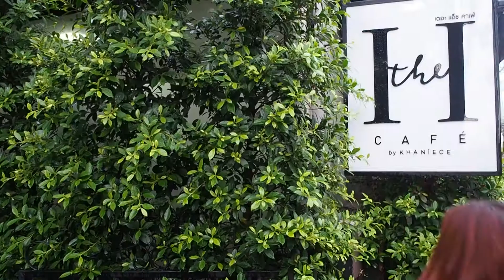MYRCosmeticsSolution : Product Recommand by บิ๊มโบ๊ะ Ep.7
บิ๋มโบ๊ะกลับมาแล้วจร้าๆๆ วันนี้เอาใจคนชอบกิน เราพาไปชิมของอร่อย ๆ ที่ร้าน เดอะแอ๊ช คาเฟ่ ร้านอาหารสุดชิค บรรยากาศสบายๆ ตกแต่งสวนสไตส์อังกฤษ รสชาติอาหารนี่ถึงกับร้องWOW กับเมนูพิเศษที่ทางร้านได้คิดค้นขึ้นมาเอง รับรองเลยค่ะว่า เลิศ เพื่อนๆลองไปชิมกันได้นะคะ ร้านตั้งอยู่ ถนนรามอินทรา 65 ขับเข้าซอยมาเรื่อยๆ สังเกตุเห็นร้านตั้งอยู่ขวามือ

และในช่วงแนะนำสินค้าวันนี้ บิ๋มโบ๊ะขอเสนอ ครีมกันแดด Kviar UV Protection SPF 50 PA+++  ครีมกันแดดสำหรับผิวหน้า เนื้อใยไหม
ส่วนผสมหลักจากไข่ปลาคาเวียร์
ลงทุนง่าย พร้อมขาย ราเดียว เพียง 9,000 บาท โปรโมชั่นดีๆแบบนี้ อย่าช้านะคะ
 ติดต่อมาเลย
 ID Line : @myrcosmetics (มี @ ด้วยนะคะ)

และกิจกรรมตอบคำถามท้ายคลิป ชิงของรางวัลมากมาย
ร่วมเล่นเกมส์กับเราได้ที่